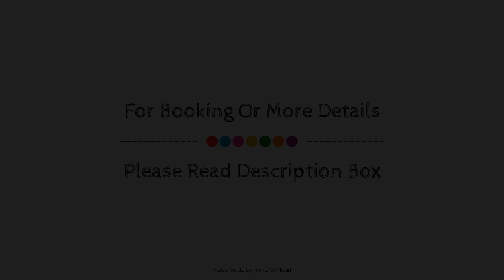Hotel Playa Oliva, Spain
About Property:
Hotel Playa Oliva is a popular choice amongst travelers in Costa de Valencia, whether exploring or just passing through. The hotel has everything you need for a comfortable stay. Service-minded staff will welcome and guide you at the Hotel Playa Oliva. Each guestroom is elegantly furnished and equipped with handy amenities. To enhance guests' stay, the hotel offers recreational facilities such as boats, wind surfing, hiking trails, watersports equipment rentals, canoe. No matter what your reasons are for visiting Costa de Valencia, Hotel Playa Oliva will make you feel instantly at home.
Searching For
1. Hotel Playa Oliva
2. Hotel Playa Oliva Virtual Tour
3. Hotel Playa Oliva Rooms
4. Hotel Playa Oliva Amenities
5. Hotel Playa Oliva Videos
6. Hotel Playa Oliva Offers
7. Hotel Playa Oliva Deals
Audio Credit:
Track Title: Blank Slate
Artist: VYEN